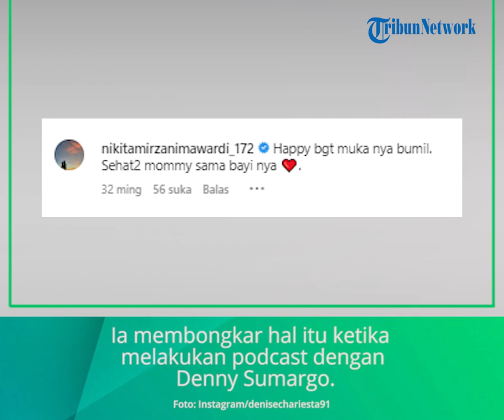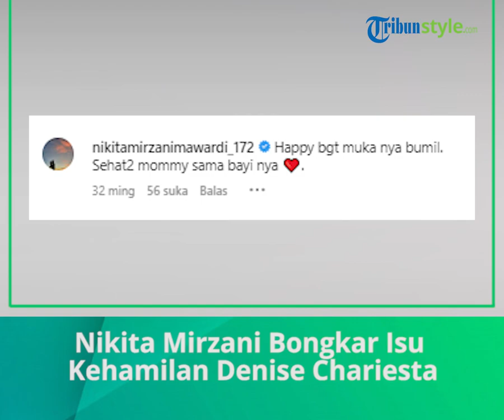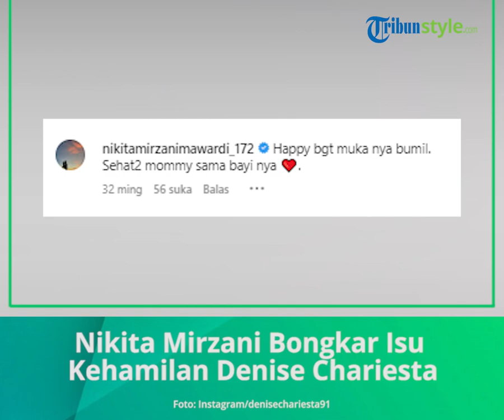Komentar Nikita Mirzani di Unggahan Denise Chariesta Bulan April Lalu Disorot: Sehat Bumil sama Bayi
TRIBUN-VIDEO.COM - Nikita Mirzani seolah mengetahui kabar kehamilan Denise sebelum dibongkar.

Diketahui, baru-baru ini Denise Chriesta mengumbar kehamilan anaknya dari RD.

Ia mengaku pernah mengandung anak dari pria RD pada bulan Maret lalu.